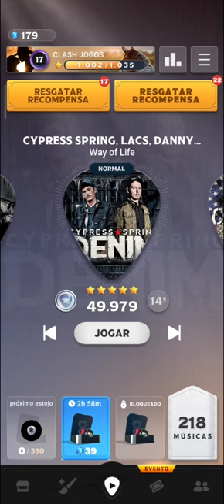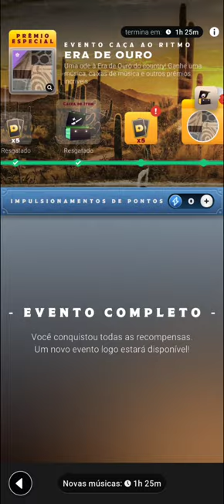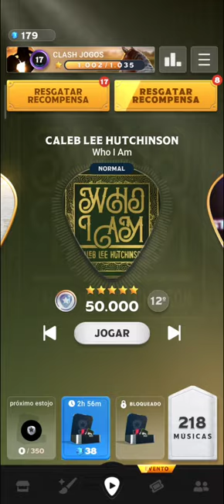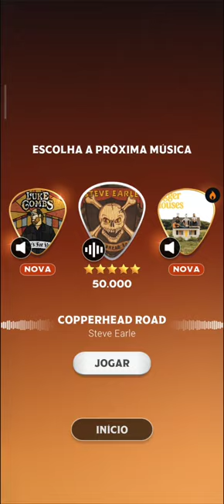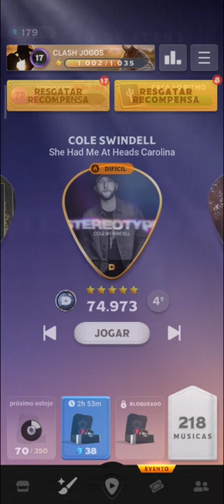COUNTRY STAR #492 LIBEREI UM NOVO TEMA COUNTRY ALTERNATIVO CELEIRO VERMELHO, NO EVENTO CAÇA AO RITMO